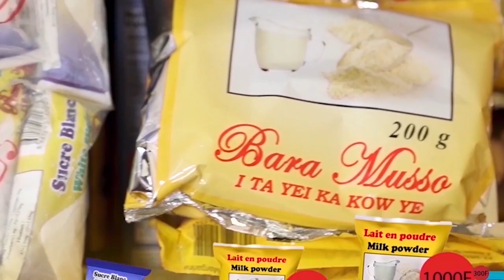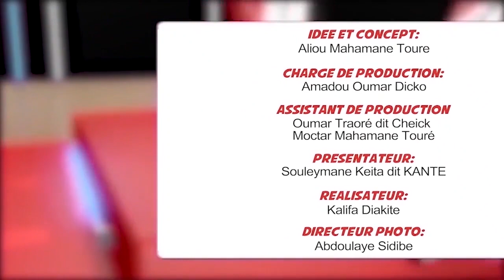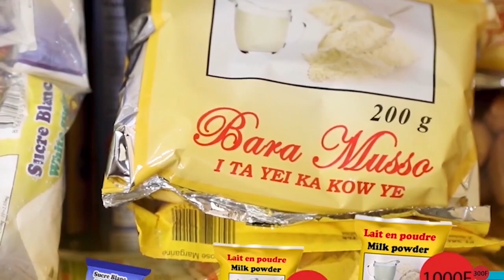KANTE KA KOW - M'Bouillé Koité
KANTE KA KOW est une émission de société sur fond d'humour qui vous informe et vous informe et vous sensibilise dans la joie et la bonne humeur.

Une production de STARMONDE
Présentée par KANTE